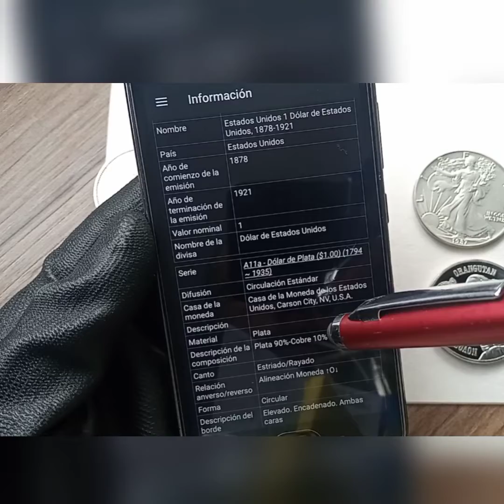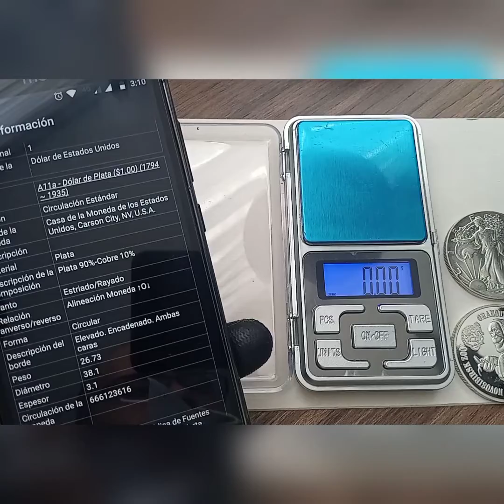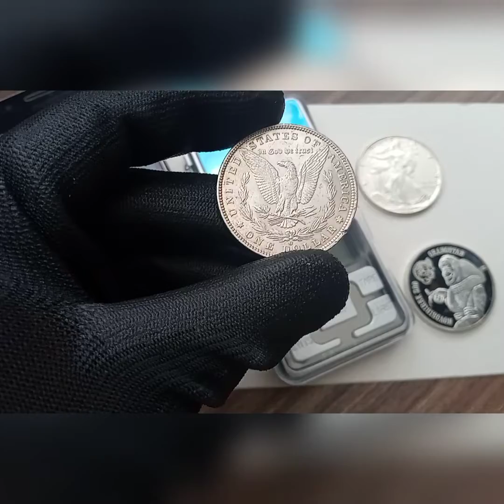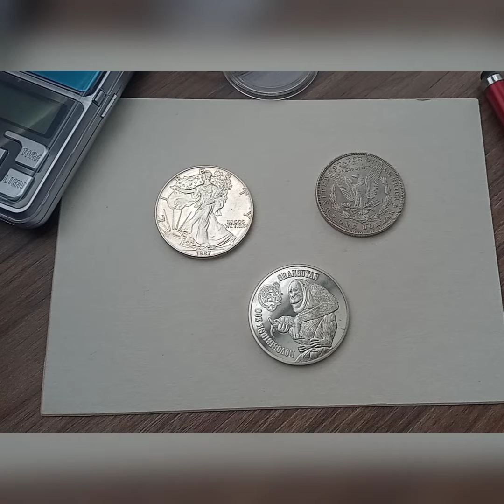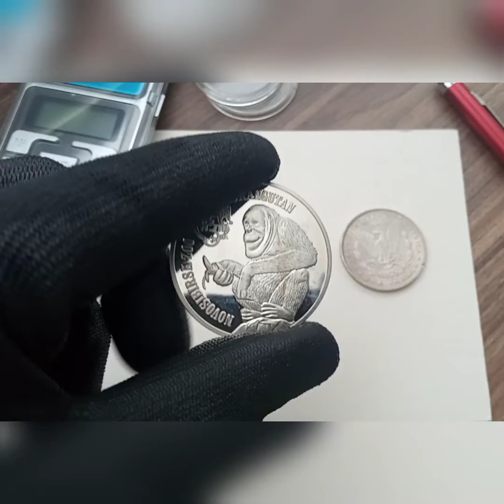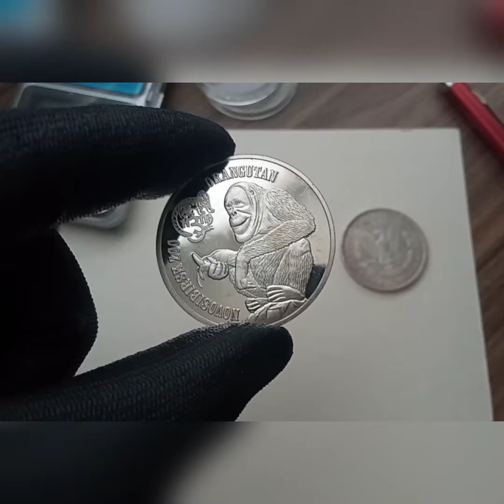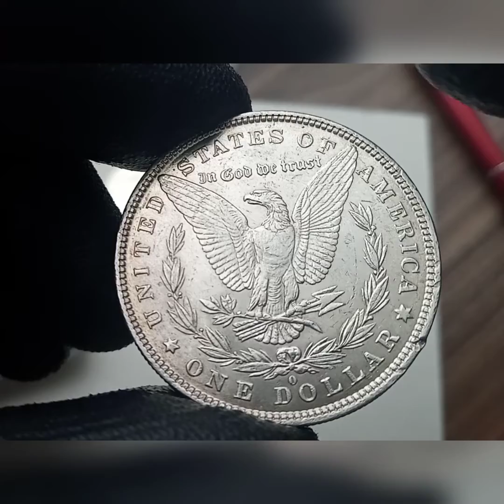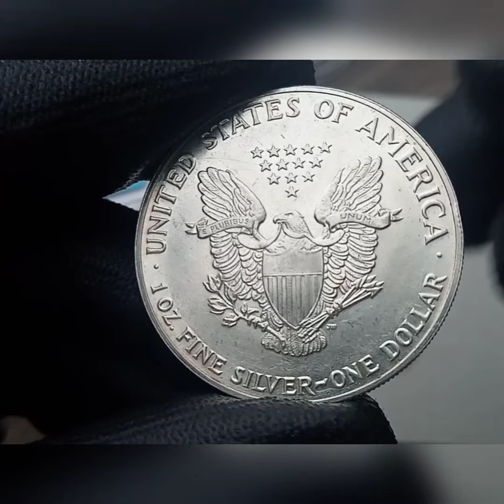Tu moneda es ORIGINAL? - Tips que pueden ayudarte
Verifica tu moneda!!, puntos básicos y elementales para corroborar si una moneda es original o no lo es.